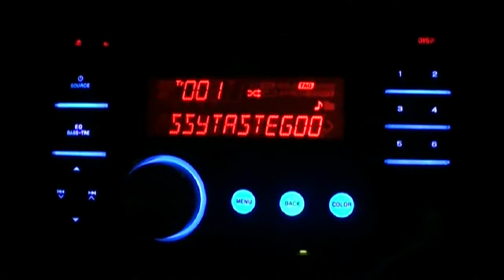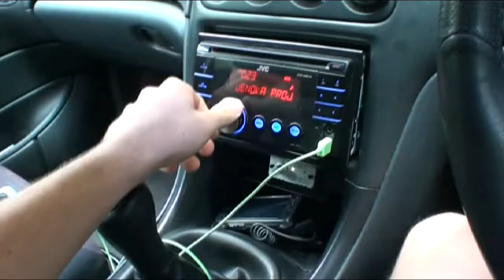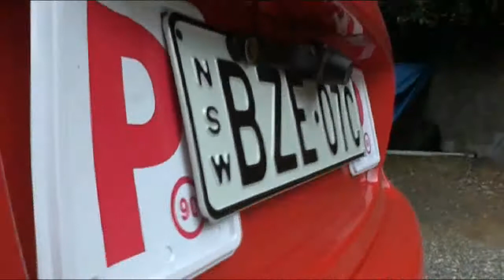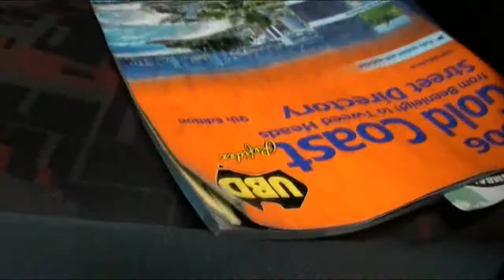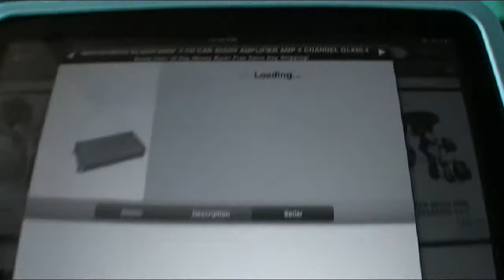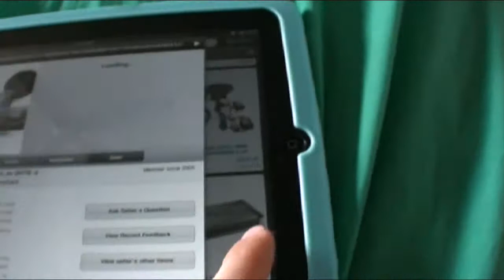Red Bull Gives You BASS 4 Earthquake DBXI12D's & What's Coming Next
Skip to 1.25 for bass
There's some flex on about 60%-65%, pretty loud too
I'd say the burning was some carpet somewhere in the boot